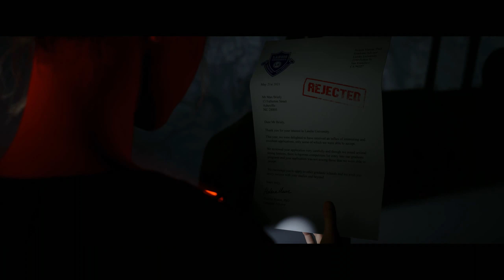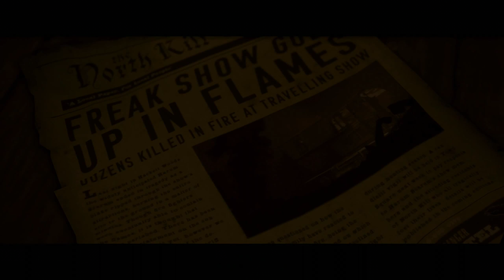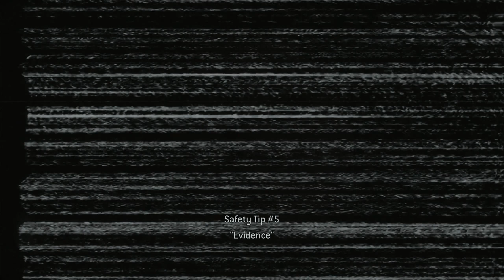NEVER GO INTO THE CELLAR! Laura and Max - Our first morons - The Quarry Walkthrough Part 1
This is the successor to Until Dawn - The Quarry - another bunch of nauseating adolescents who need to seriously engage just one of their brain cells in the middle of a horror game. Didn't they realise they were part of a genre which punishes the stupid, sarcastic, privileged and arrogant? These guys are pure fodder and I can't wait to watch whateveritis feed hahaha. Welcome to the Quarry!

Sam :)